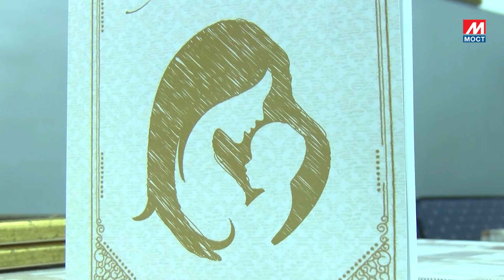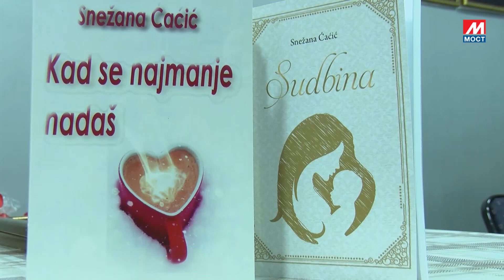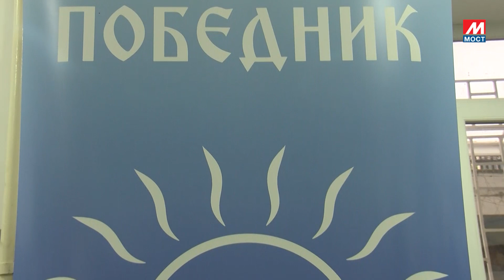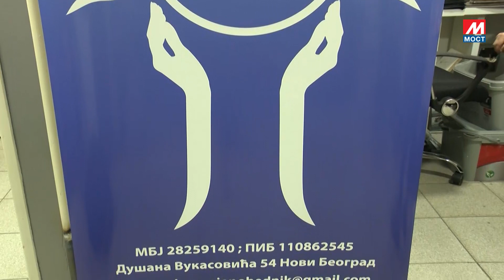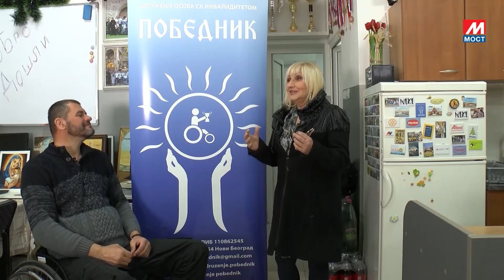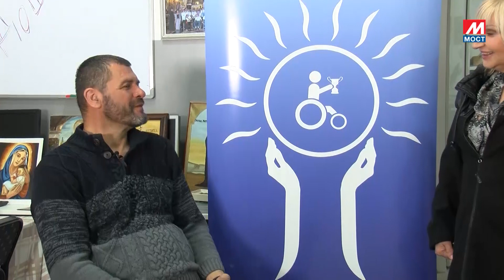21 SA SANJOM O SVEMU POBEDNIK 29 03 2023